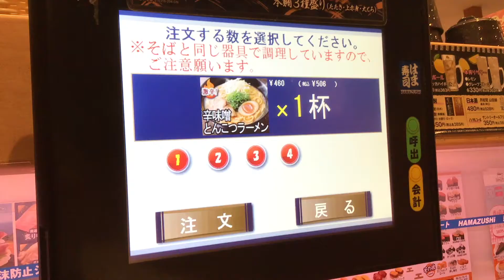はま寿司 辛味噌とんこつラーメン【三石琴乃さんナレーション】